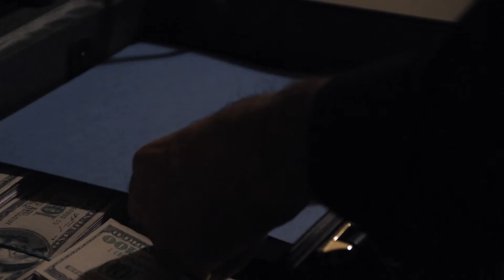AMERICAN MOBSTER Trailer